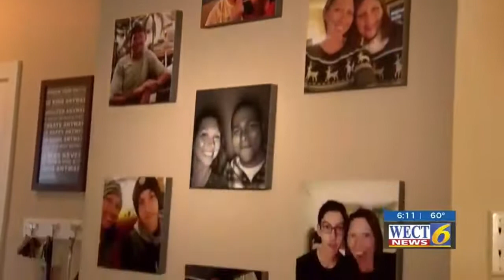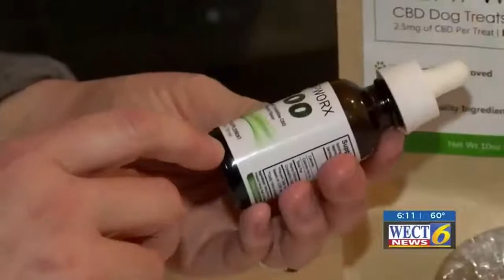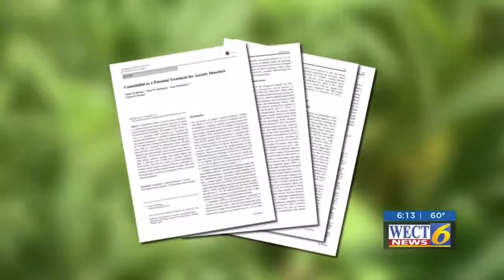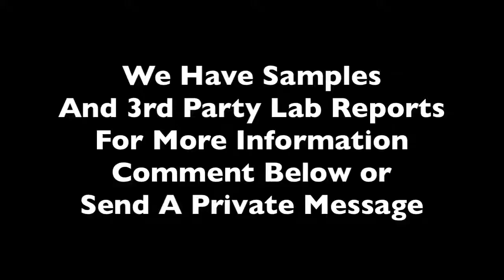Hempworx MyDailyChoice CBD Oil In The News